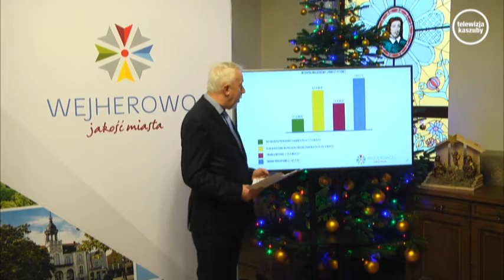W Wejherowie nie będzie podwyżki podatków